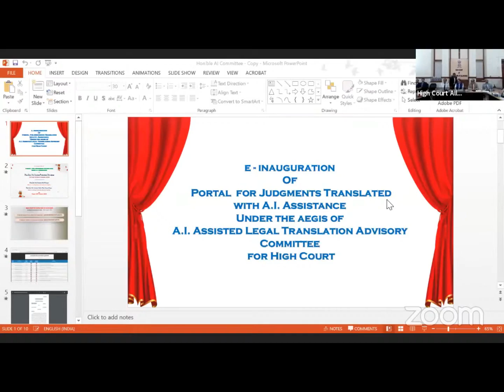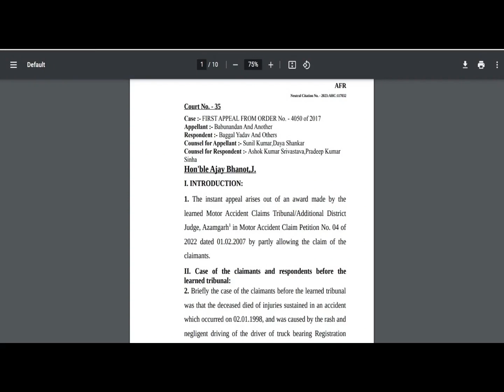e-Inauguration of Portal for Judgments Translated with A.I. Assistance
e-Inauguration of Portal for Judgments Translated with A.I. Assistance by Hon'ble The Chief Justice